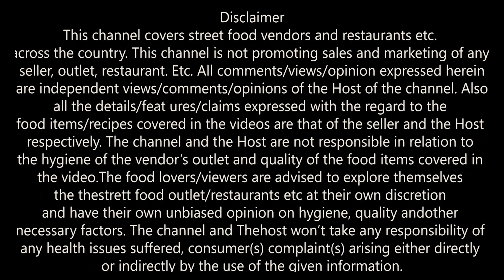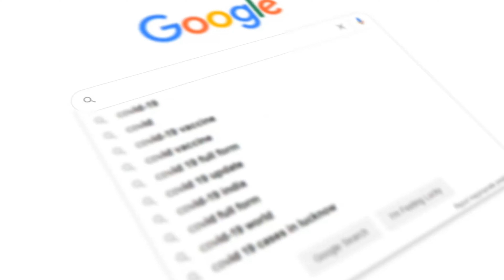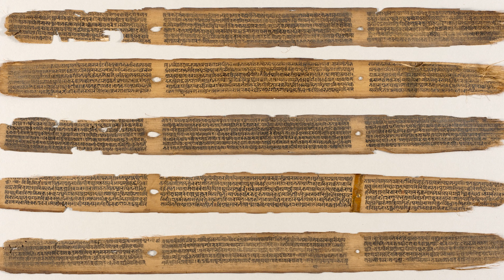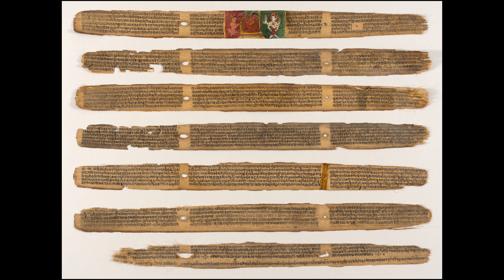Puri Budget Tour Part 3| Guru Poornima at Govardhan Math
Jai Jagannath,
This is the third and final episode of our budget Puri Trip where we spend 5 days in less than 2000 Rs. We also celebrated Guru Poornima at Shri Govardhan Math with Our Guruji Shri Shankaracharya PURI PEETH.